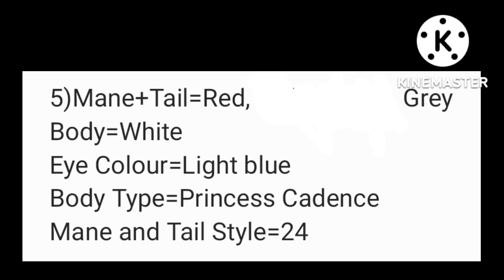🐴POV:You're the 6th Prince/Princess~Part 2||Gacha club MLP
Ft. @Demon_wolf1